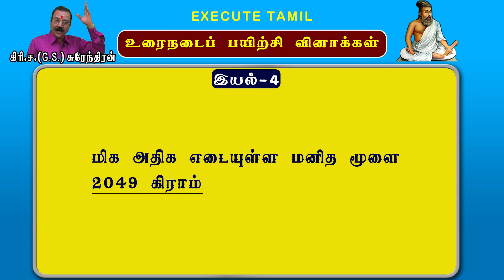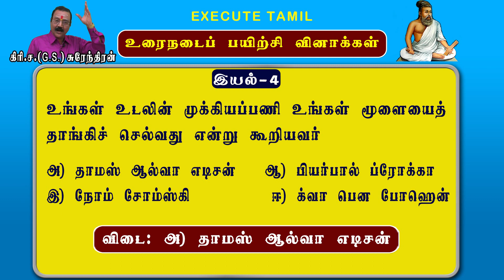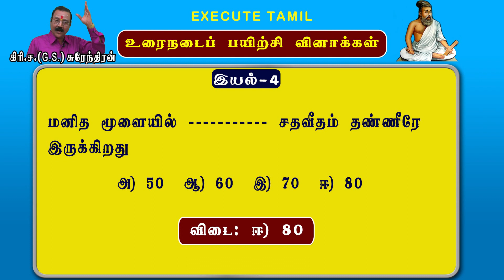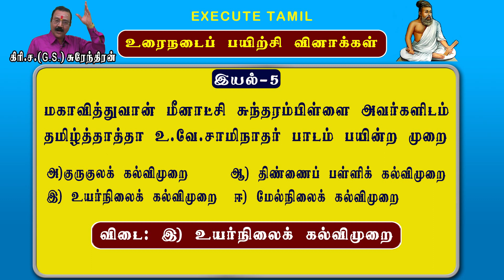11th standard 2019 Tamil - உரைநடைப்பயிற்சி வினாக்கள் (இயல் 4 & 5)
இந்தக் காணோலிக் காட்சியில் நாம் காண இருப்பது உரைநடைப்பயிற்சி வினாக்கள் (இயல் 4 & 5)